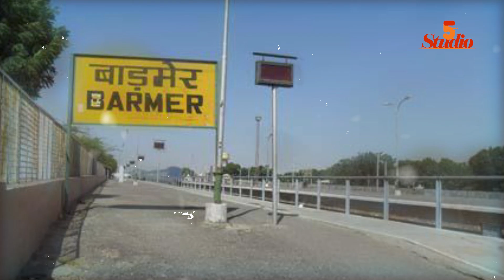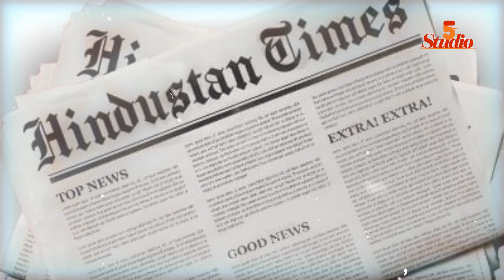Pakistani boy crosses indian border to Escape girlfriend's family | Story of Pakitsani Boy Jagsi